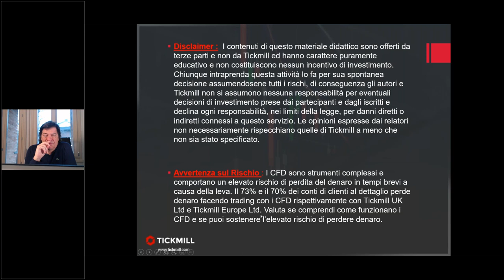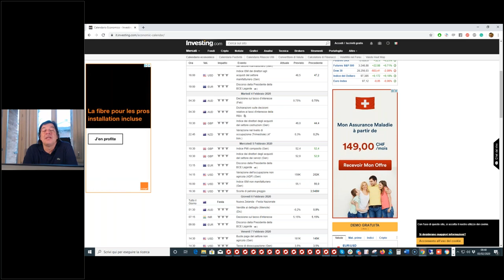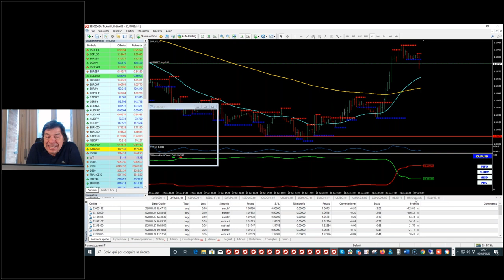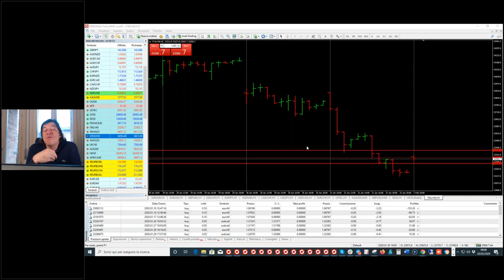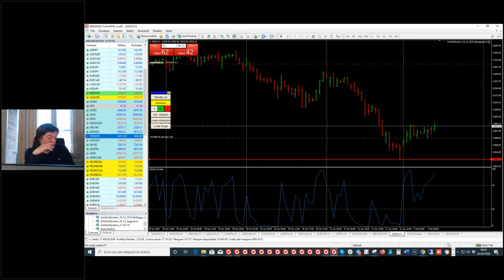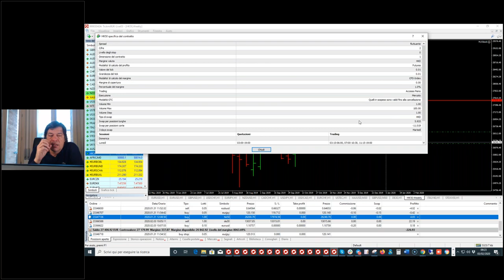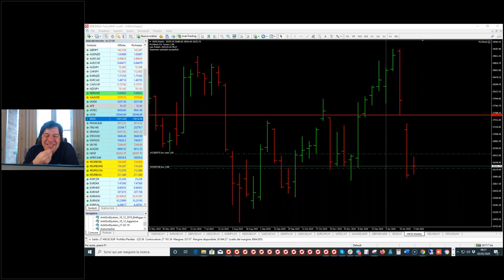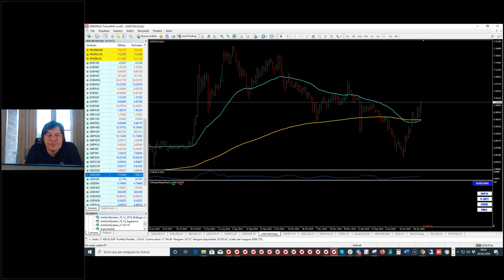Trading Live con il Mago Tony Cioli Puviani (31.01.20)